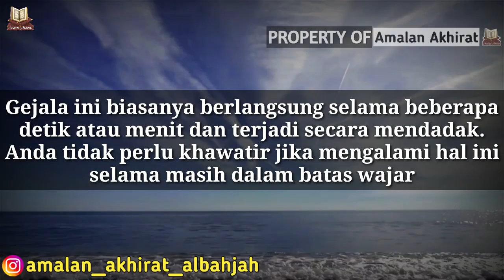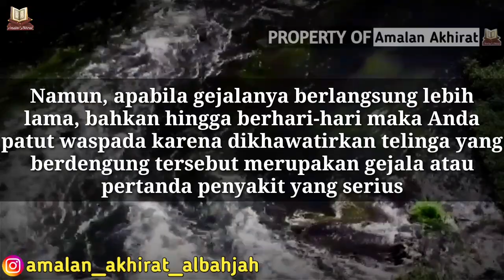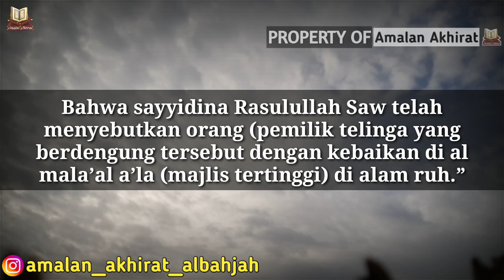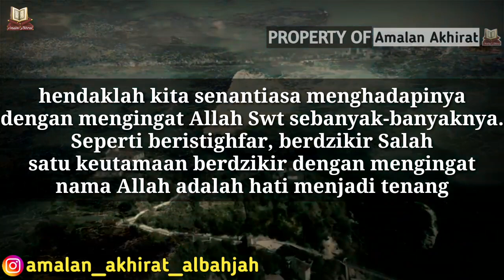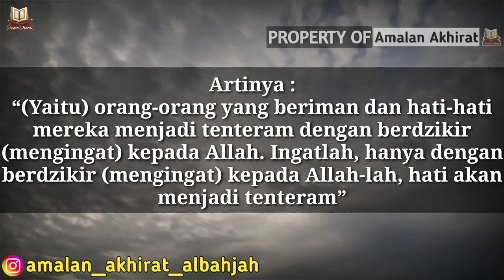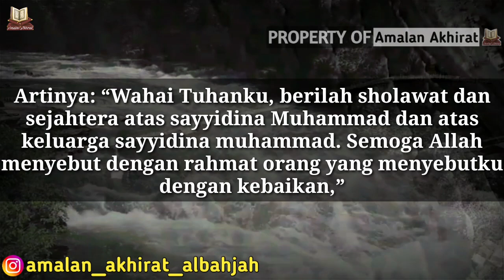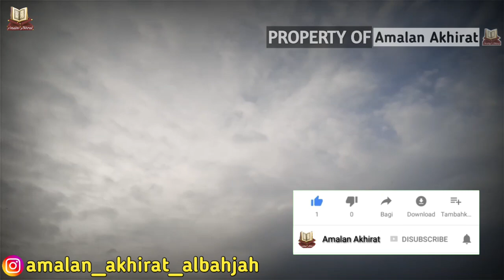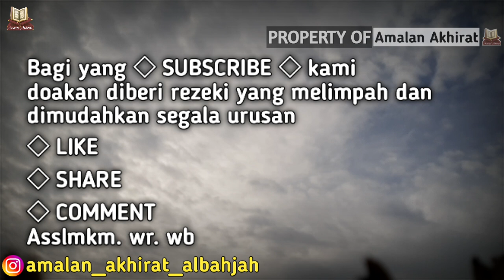ARTI TELINGA BERDENGING MENURUT ISLAM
Footage: videvo
doaketika telinga berdengung, tanda telinga berdengung, penyebab telinga berdengung